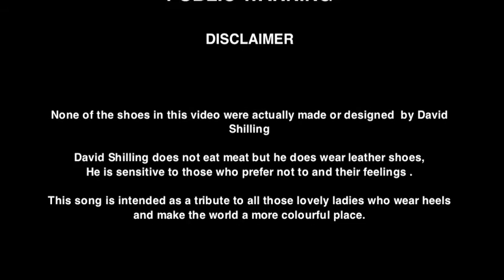David Shilling - Killer Heels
Written by David Shilling & Sascha Panknin